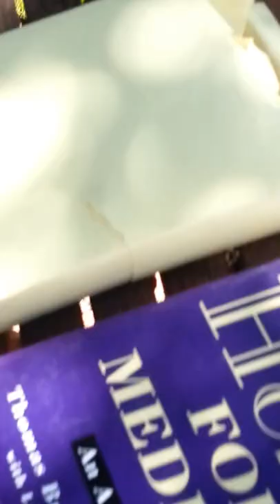Relaxing in the hammock!